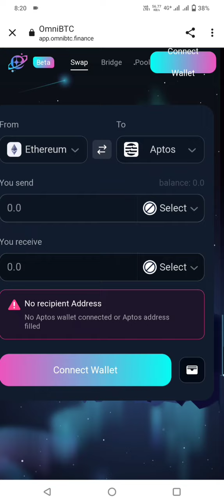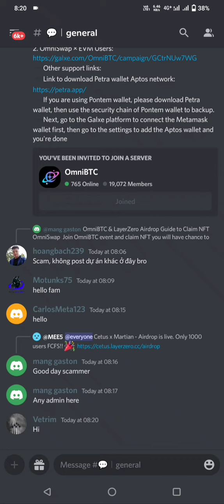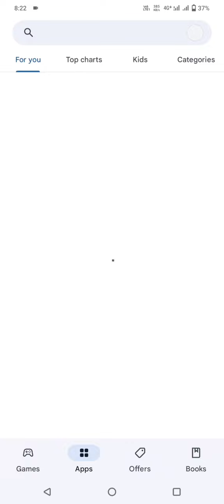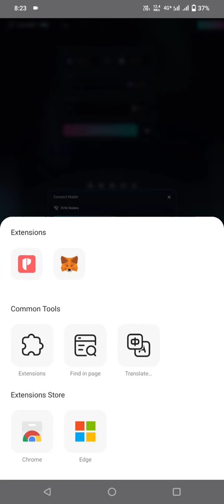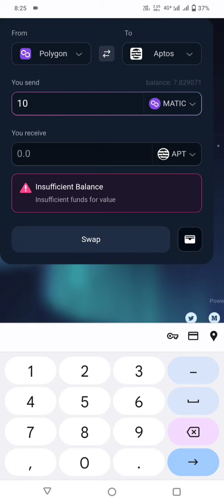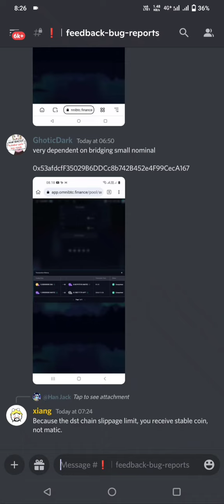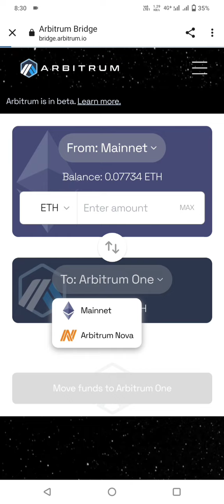LayerZero Airdrop| OmniBTC Airdrop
JOIN DISCUSSION GROUP FOR DOUBTS